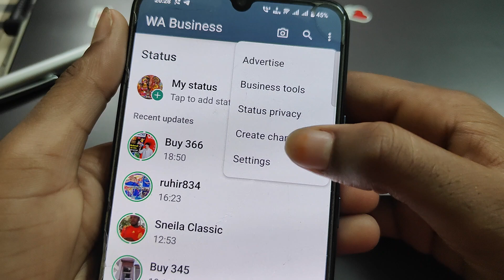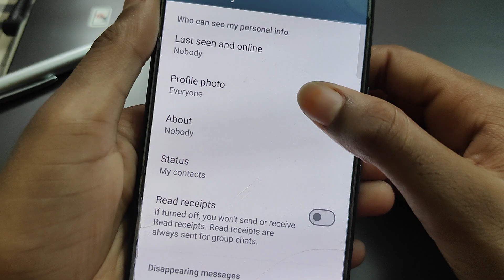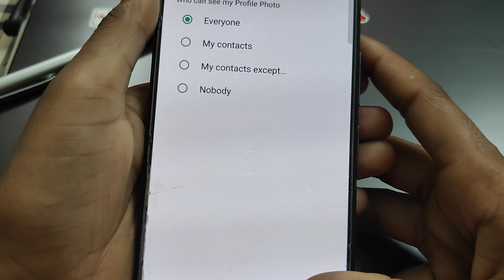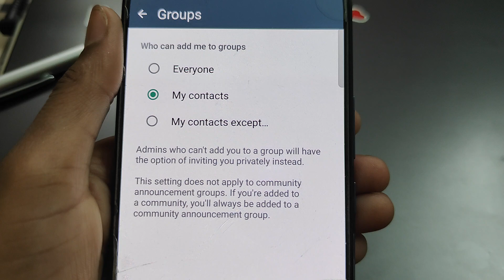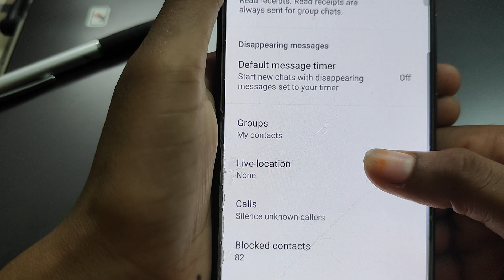WhatsApp Ki Top 10 Advance Privacy Settings | WhatsApp Privacy Advanced Settings in Hindi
whatsapp tricks online offline
whatsapp secret chat messages

Cover Topic :-

whatsapp chat kaise dekhe dusre ka
whatsapp scan kaise kare dusreka
whatsapp tricks manoj saru
whatsapp new setting 2024
whatsapp settings status